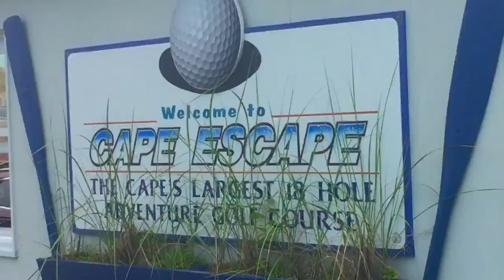Cape Escape Adventure Golf Commercial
A Film Commercial Made By Will Mahan
Hey Everyone, Thanks For Watching My All New Commercial For Cape Escape Adventure Golf, The Best Golf Course On The Cape And Islands In Massachusetts, A Soecial Thanks Goes To Scott, Mike, Abd Jason Who All Worked At The Golf Course Who All Inspired And Encouraged Me To Make This, You Guys Are The Best. A Special Thanks Also Goes To All Of The Wonderful People Playing Golf At The Course Who Volunteered At Wanted To Be A Part Of This Video, It Couldn't Have Been Made Without You. We Appreciate All Of The Work And Time You Put Into This To Help It Get Made,
Thanks,
Will Mahan.